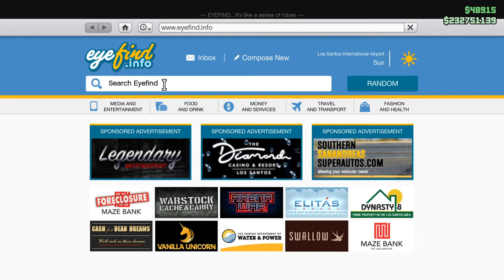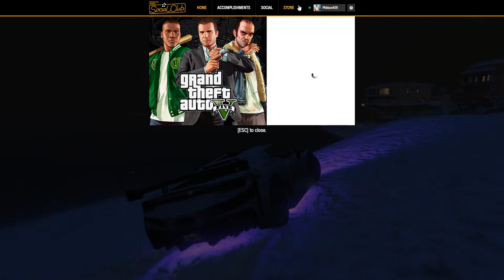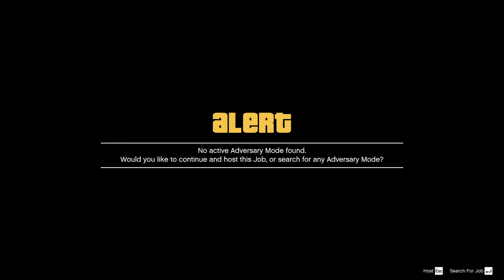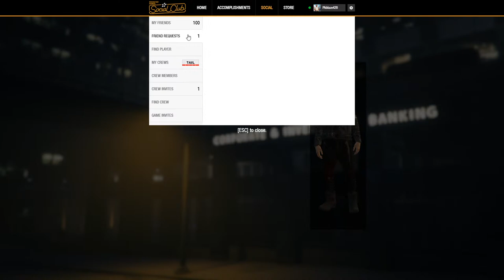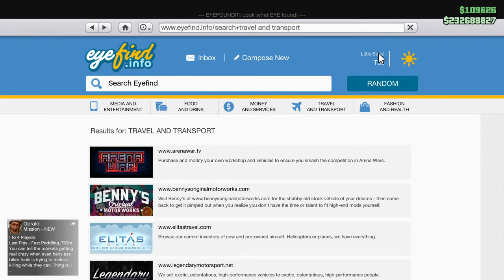GTA Online Tamil Late Night Live w/ Unlimited Gaming | Snow Update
Random Tags (Ignore):
GTA 5 roleplay thalainagaram
Thalai Nagaram
Grand theft auto tamil
gta 5 rp tamil
gta rp தமிழ்
gta 5 tamil roleplay server
ProTamilan
Pro Tamilan
Proதமிழன்
Pro தமிழன்
Partha Sarathi gta 5 rp
gta roleplay Parthasarathi
gta 5 tamil Partha Sarathy roleplay
gta tamil Paartha Sarathy rp
gta rp Paarthasarathy
gta 5 tamil rp Parthasarathy